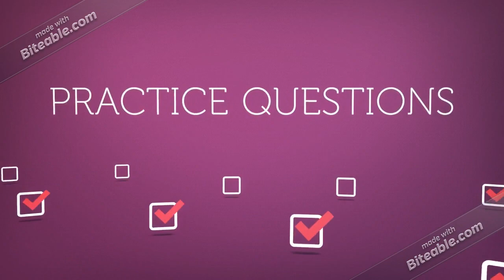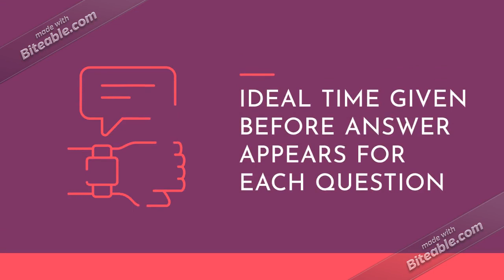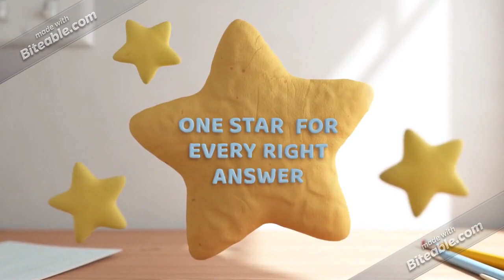GUIDELINES FOR PRACTICE QUESTIONS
Dear Parents

Please refer to this video before solving practice questions videos

This will help you understand how to go about the practice questions videos

Happy Learning!!!